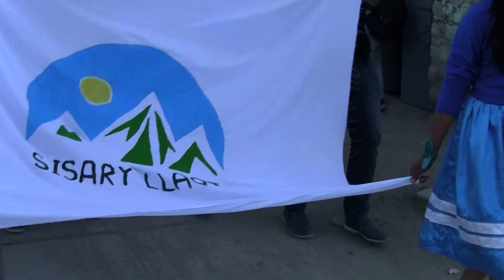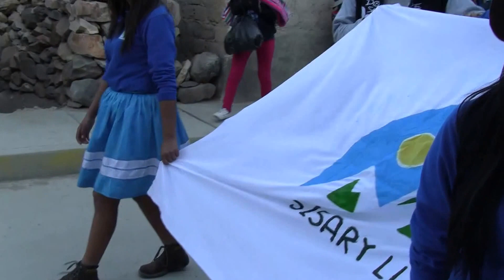Huaycahuacho 2016 pasacalle de comparsas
Rosita Corazon De Andamarca 2017
Picaflorcita De Huamanga 2017
Flor Margarita De Sucre 2017
Amorosita De Umamarca 2017
Amorosita De Yananaco
Clavelina De Vilcashuaman
Amapolita De Chipao
Los Picaros De La Jarana
Naranjita de Sucre
Arpa VS Arpa
Verbenita De Parinacochas
Las Virgenes De La Jarana
Mensajerita De cabana Sur
Mensajerita De Lampa
Los Hijos De Tintay
Juanita Pumaylle
Estrellita De Mayobamba
Chinita Andahuaylina
Dulce Corazon De pampachiri
Chinita De Aymaraes
Rosalinda De Pamparca
Dulce Andahuaylina
Juan Cholucha - Toril
Encanto De Larcay
Huayno Jaranero Arpa Y Violin
Linda Chinita De Canaria
Chiwillo De Pujas - Toril
Añascha De Chuschama
Andres Ramos De Huacaña
Joselo Carbajal
Alcanforcita De Huayana
Anita De Huayana
Picaflor De Umamarca - Toril
Retamita De Puquio
Edwincito Palomino - Toril
Jaime Quilca
Noemi Rodriguez
Yasmin Corazon De chipao
Mujer Ayacuchana
Luz Mery Ortiz
Huayno Jarana Arpa Y Violin Con Cristalina De Huanquispa
Picaflorcita Y Supaycha De Vischongo - Toril
Anais Palomino La dulce Voz De Vilcashuaman
Medallita De Tintay - Toril
Chica Andina
Dulce Sirenita De Chacña
Puka Ponchos De Chilcayocc - Toril
Huayno Jaranero Con Los Autenticos De Puquio
Mariano Gamboa - Toril
Sirenita De Chaccrampa
Remillita De Puquio
Arpayviolin DelSur
YAKU STUDIOS
SENTIMIENTO ANDINO Produciones
Voz y Canto de mi Pueblo Producciones
edgar gutierrez
PRODUCCIONES FIESTA EN PUQUIO
Taki Producciones, Mendoza Producciones 2016
Arpa y Violin Del Sur 2015 , 2016
Producciones musicales Del Pueblo para el pueblo 2015
Lloqlla Producciones 2016
Producciones Voz y canto de mi Pueblo 2016
Cielo Producciones
Cheqche Producciones
Campesino Producciones
Juan Caccha Producciones
Fuerza Peru Producciones
Producciones Musicales Chaski
Producciones quinto musicales.
Producciones musicales Cabanino

Huayno arpa y violin amapolita de chipao 2015
Amapolita jarana , amapolita de chipao carnavales
Carnaval amapolita de chipao , huayno arpa y violin chipao
Viaje a chipao lucanas puquio , andamarca huayno arpa
Cabana sur aucara santa ana 2014 chimaycha chipao 2014 huayno , tocando el arpa sentimiento chipao
Sentimiento triste chipao amapolita musica
Musica huayno triste
Amapolita jarana bailable del pueblo para el pueblo 2016 Primicia
Valle de sondondo chimaycha pukllaycha 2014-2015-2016 Primicia
Chimaycha de los distritos de valle de sondondo 2014 Primicia
Chimaycha 2014 de mayo luren santa ana , pamapamarca, orccosa, chipao Primicia
Chimaycha ccecca accenana 2015 ishua san diego chimaycha
Huayno arpa y violin de puquio 2015 chimaycha .fiesta patronalAlcanforcita de huayana
Huayno sentimiento para llorar musica huayno triste
Mayo luren ,orccosa , pampamarca,2015, chacralla,2016
Chimaycha 2015 huayno Primicia 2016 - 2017
Andamarca huayno chimaycha, caban sur 2017
Aucara de santa ana 2014 ,moyobamba , querobamba ishua ,
Lucanas ayacucho peru 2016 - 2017
Viaje a huayan viaje cabana sur , San cristobal de puquio 2014
Huayno bailable sequi tusuy, sequia de puquio 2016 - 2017
Arpa y violin jarana tusuy Huayno arpa y violin 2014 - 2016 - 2'17
Huayno 2014 , chimaycha 2014 , chimaycha de andamarca 2014
Chipao mayo luren querobamba ishua chacralla ,2017
huaycahuacho chimaycha 2014 viaje ,
Arpa y violin triste , lucanas 2014 puquio, Alcanforcita de huayana
Musica huayno ,arpa y violin, corazon de piedra
Reina pionera, los picaros de la jarana 2014, qintucha de sondondo
Huay7no sentimiento para llorar, musica huayno triste, triste es mi vida , Morcolla huaynos fiesta patronal 2015
Chipao huaycahuacho , mayo luren ,orccosa , pampamarca,2014, chacralla,, chimaycha 2014 huayno ,
Andamarca huayno chimaycha, caban sur
Aucara de santa ana 2014 ,mayobamba , querobamba ishua ,
Lucanas ayacucho peruAnita de huayana
Huayno sentimiento anita, Huayana, sentimiento mayo luren
Carnavales chimaycha agua fiesta
Puquio viaje por las rutas de nazca ica lima, viaje hacia nazca
Ishua chacralla pampamarca chimaycha mayobamaba querobamba , chipao 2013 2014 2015
Trasandino huayno jaranero bailable
Cantos musicales de huaynos cantantes de la sierra peruana
Arpa y violin huayno, mayo luren arpa y violin 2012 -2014
Huayno para llorar , musica triste huayno triste jaranero Hasta el proximo video, Chimaycha de orccosa
Huaynos Bailables 2015 , Puquio santa ana , Huaynos San Cristobal , Umamarca huaynos 2015.
ARPA VS ARPA - RAUL CURO DE HUAYCAHUACHO VS SAUL BULEJE DE PUQUIO 2º PARTE, ARPA VS ARPA .JAIME QUILCA VS TOTITO
COMPETENCIA DE ARPA-MORCOLLA GRANDE 2016 (nuevo), Arpa Arpa ALFREDO MEJIA (TOTITO DE PUQUIO) VS UCHUCUTA 2015 VIRGEN,
HUAYNO ARPA Y VIOLIN JARANA EN VIVO. PARTE 2º,SEQUIA TUSUY FIESTA DEL AGUA 2017 PUQUIO ROMANCITO Y YAWAR SONQO, ARPA VS ARPA/RUFINO CULE DE PUQUIO vs LUIS OSCCO DE CCECCA
Reynaldo Huaraca, DANZANTE DE TIJERA DE SAN CRISTOBAL - 2017 Accion Vs Yawar Mayo. Fiesta costumbrista, HUAYANA, CHILCAYOCC,SUCRE, TINTAY,CABANA SUR, AUCARA, ISHUA, HUAYCAHUACHO,
ANDAMARCA.